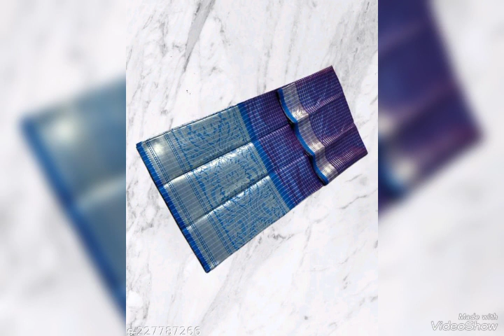Beautiful sarees under 1000rs👌